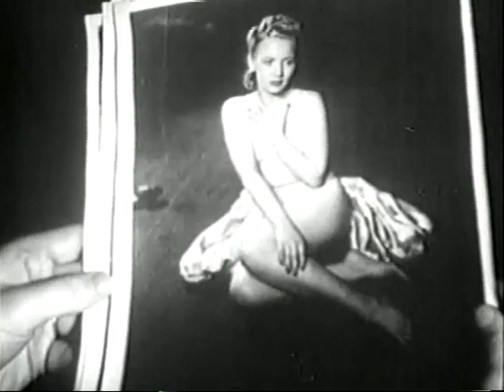These Girls Are Fools (1950), exploitation short with nude scene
Topics vintage, underground, grind house, exploitation, nudity, 50s, 1950s
These Girls Are Fools was also released as Hell is a Place Called Hollywood (1950) and reissued in 1956, but may have been filmed in the '40s. This is both a time capsule and an ironic oddity. A Hollywood exploitation film about the dangers of exploitation in Hollywood. A naive girl with dreams of stardom lands her first role in a dubious "art film". (You may want to avert your eyes during the skinny dipping sequence.) Unable to get any more film offers, she is forced to work as a nude model for cheap girl magazines. The last session shows her in bondage with whip marks on her back to illustrate a fetishistic story. Quite daring for its time. This was most likely made for independent theaters that ran seedy B-movies about drug addiction, prostitution, female wrestling, and so forth. This talky 20-minute short subject has been mercifully edited down to its essential scenes.

To see more clips and trailers in this series, search for "exploitation", "fetish film", "stag film", "sexploitation" and "nunsploitation". Other films in this series include: Olga's House of Shame, The Defilers, The Love Girls, Rent-A-Girl, Olga's Girls, Motel Confidential, Venus in Furs, Sweet Sugar, Cool It Baby, All Women are Bad, The Ramrodder, Honey, women in prison and '30s French fetish films, Irving Klaw, Bettie Page, et al.
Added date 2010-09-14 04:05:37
Color color
Ia_orig__run time 7 minutes 5 seconds
Identifier TheseGirlsAreFools1956ExploitationShortWithNudeScene
Run time 7:05​
Sound sound
Year 1950